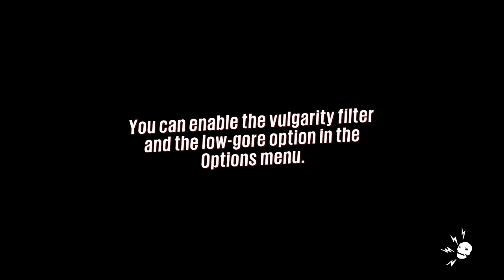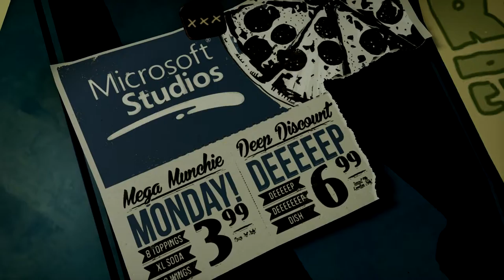Sunset Overdrive Walkthrough Part 1 "Horror Night"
Sunset Overdrive Gameplay Walkthrough Part 1 includes the missions “Horror Night”, "One Man's Trash", "Amp It Up" and "Amptastic". This walkthrough for Sunset Overdrive on the Xbox One and PC will include the Full Game, Main Campaign, Side Quests, Collectibles, Gameplay and Ending.

Sunset Overdrive is an action-adventure shooter video game developed by Insomniac Games and published by Microsoft Studios. The game is set in 2027, in a fictional metropolis called Sunset City. The player controls an employee of FizzCo, who has to fight off the OD, short for Overcharge Drinkers: humans who have turned into mutants after drinking FizzCo's energy drink beverage. In the dystopian Sunset City, the player character can wall-run, use zip-lines, and grind rails to swiftly navigate through it, with a large arsenal of weapons to use.

The game also has a cooperative multiplayer mode called Chaos Squad, which tasks players to complete a series of missions with seven players. As the game puts emphasis on momentum, the game does not feature any cover system.

Sunset Overdrive is an action-adventure game set in a third-person perspective. Players navigate a metropolis called Sunset City in the year 2027. This dystopian world has been overrun by mutants called the OD, short for Overcharge Drinkers. The player character is a former FizzCo employee, tasked with cleaning up the mess left behind from a party FizzCo had thrown to celebrate the launch of its new energy drink, Overcharge Delirium XT.

At the start of the game, players can customize the protagonist's gender, body type, hairstyle, and outfit using the character creator. Players may also alter the look of their customized character at any point during the game by approaching a vendor named Callista. After creating their characters, players proceed to the game's open world, which is free for players to explore at any time. A fast travel system is provided allowing players to reach different locations and to navigate the world quickly. The game features a main campaign with story elements and side-missions, which are triggered automatically when players enter certain locations in the city. These quests mainly involve players delivering objects to other non-playable characters and collecting items from the world. Some of these quests have time limits.